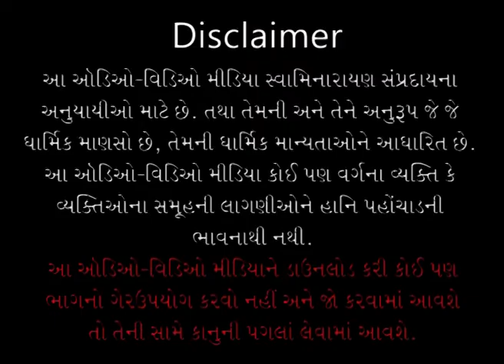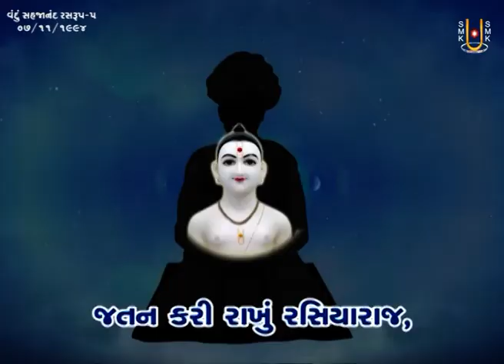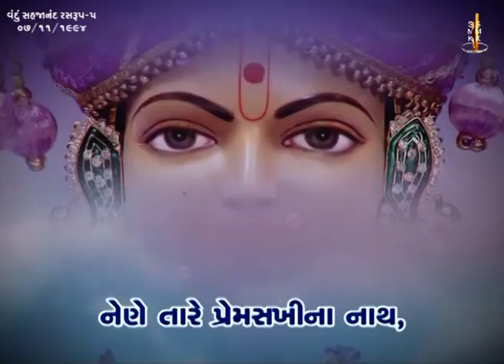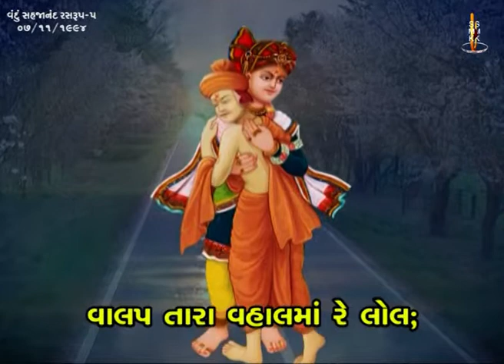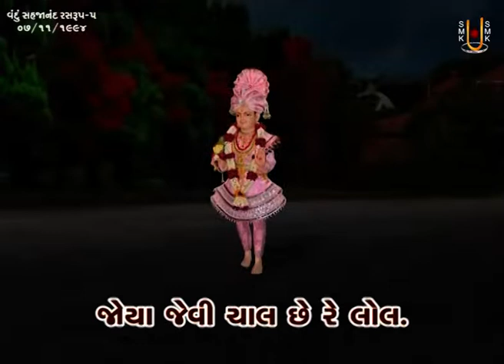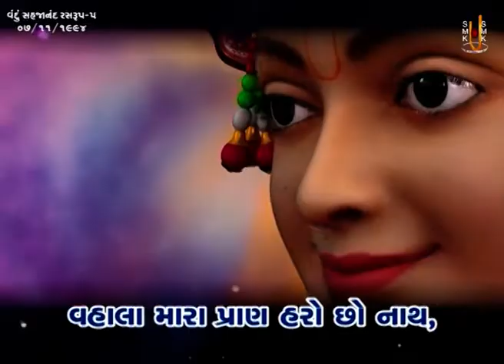ShreeHarini Swabhavik Leela Chesta Mahatmya - 33 | 07 Nov 1994 | Pu. Gyanjivandasji Swami - Kundal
Title: Manne Bhagwanma Jodavathi Shu Male Chhe ?
Guj. Title: મનને ભગવાનમાં જોડવાથી શું મળે છે ?
Granth Name: Vandu Sahajanand Rasrup...
Lyricts: Pu. Premanand Swami
Type: Katha
Category: Kirtan Vivechan
Orator: Pu. Gyanjivandasji Swami - Kundaldham
Sabha Type: Morning Sabha
Sabha Number: 33
Event Name: Swaminarayan Satsang Shibir - 07
Event Date: 07 Nov 1994
Location: Swaminarayan Mandir, Kundaldham

Playlist Name: Shree Harini Swabhavik Leela Chesta Mahatmya | શ્રી હરિની સ્વભાવિક લીલા ચેષ્ટા માહાત્મય | By Pu. Gyanjivandasjiswami - Kundaldham